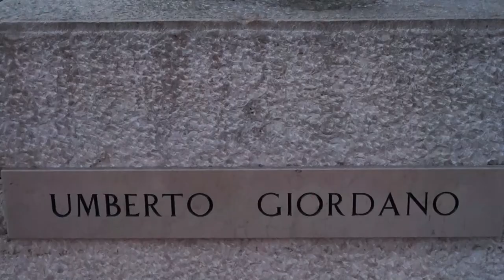The Beauty of Foggia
Ho dedicato questo mio primo video , alla città in cui sono nato ,dove vivo tutt'ora . Sono partito da una delle vie più centrali della mia città , Via Vincenzo Lanza , per spostarci a Piazza Umberto Giordano. Piazza dedicata al compositore ,circondato dalle sue opere raffigurate simbolicamente  dai Sette gruppi Bronzei :  l'Andrea Chènier, Fedora, Il Re, Marcella, La cena delle beffe, Siberia, Mese Mariano. Mi sono spostato nel cuore pulsante della città ,la Chiesa della Santa Maria di Foggia, più comunemente chiamata Cattedrale di Foggia,costruita nel 1170. Nel finale vediamo Piazza XX Settembre con la Chiesa delle Colonne e la Villa Comunale dedicata al papa Karol Wojtyla. Un ringraziamento speciale va a Adriàn Berenguer per la sua magnifica colonna sonora . Ringrazio anche il mio collaboratore Luigi Barbaro .

English:
I dedicated this first video of mine to the city where I was born, where I still live today. I started from one of the most central streets of my city, Via Vincenzo Lanza, to move to Piazza Umberto Giordano. Square dedicated to the composer, surrounded by his works symbolically represented by the Seven Bronze groups: Andrea Chènier, Fedora, Il Re, Marcella, La cena delle beffe, Siberia, Mese Mariano. I moved to the beating heart of the city, the Church of Santa Maria di Foggia, more commonly called the Cathedral of Foggia, built in 1170. In the final we see Piazza XX Settembre with the Church of the Columns and the Villa Comunale dedicated to Pope Karol Wojtyla. Special thanks go to Adriàn Berenguer for his magnificent soundtrack. I also thank my collaborator Luigi Barbaro.

Directed by  : Salvatore Valenti

Co-Operator : Luigi Barbaro

Song: Reborn    Album: Youth    Artist: ANBR - Adrián Berenguer